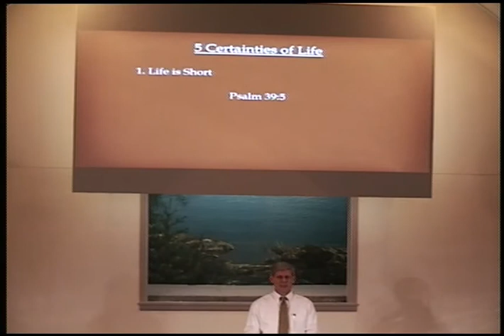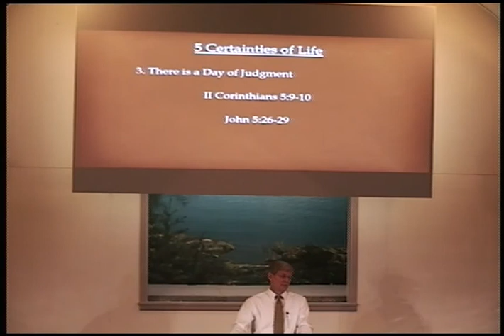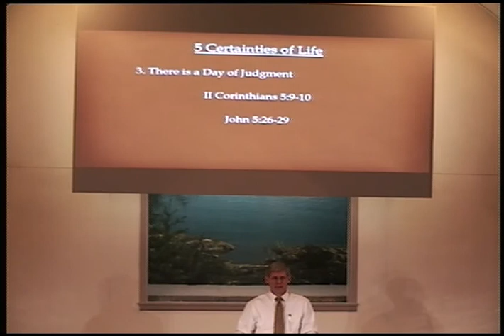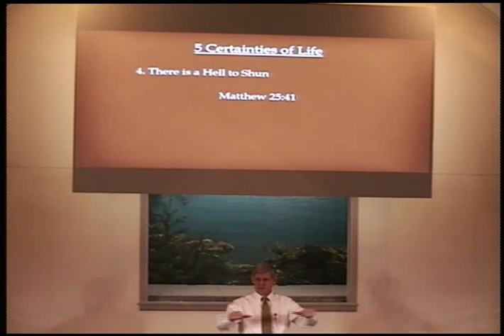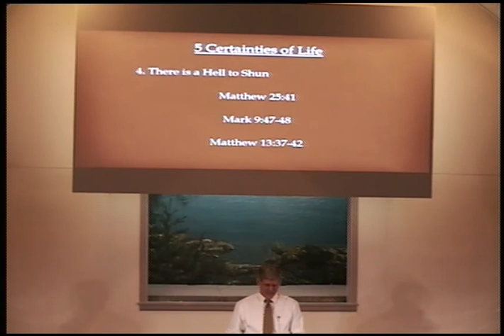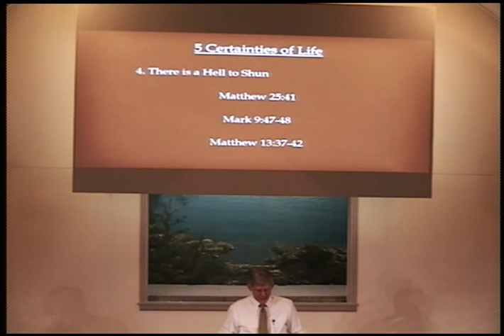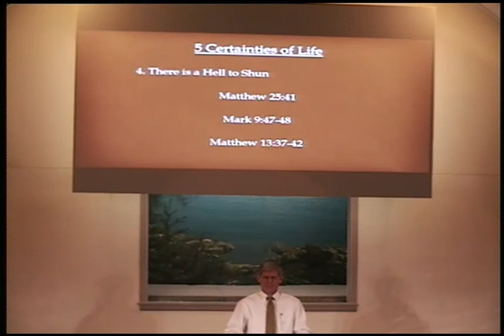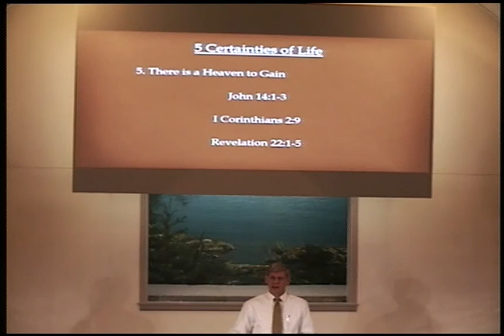5 Certainties Of Life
Sermon from Sunday evening, February 23, 2020
Mark Jamieson